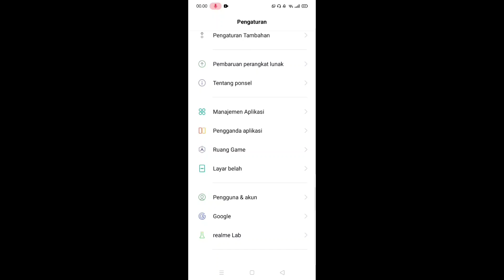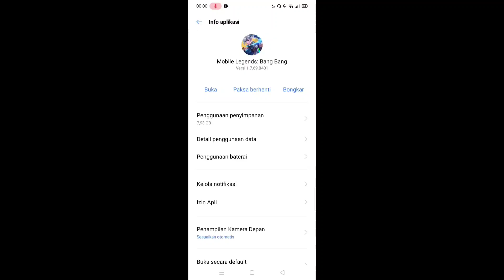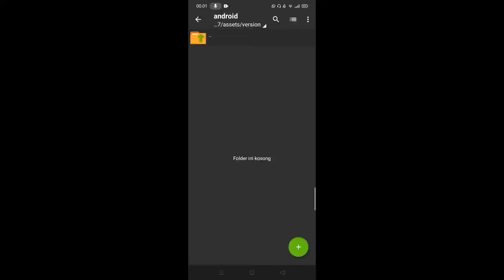UPDATE!! CARA MENGATASI LAYAR HITAM/BLACK SCREEN ML TERBARU 2023 | CARA ATASI STUCK LOADING ML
Terima kasih sudah mengklik vidio ini pasti kalian sedang mengalami layar hitam atau black screen nah di vidio kali ini cocok banget buat kalian yang sedang mengalami masalah tersebut di jamin 100% work.